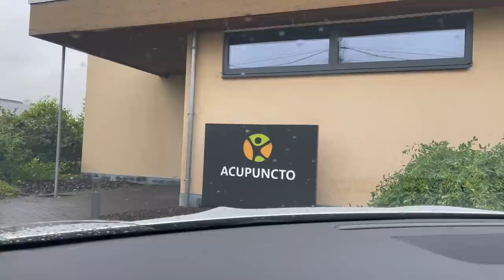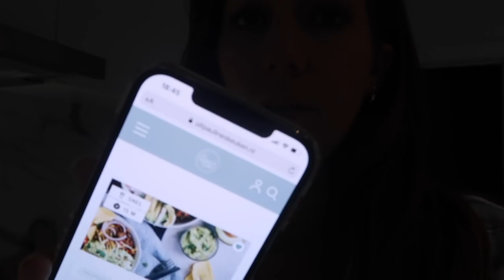16 WEKEN ECHO + BURRITO BOWLS MAKEN